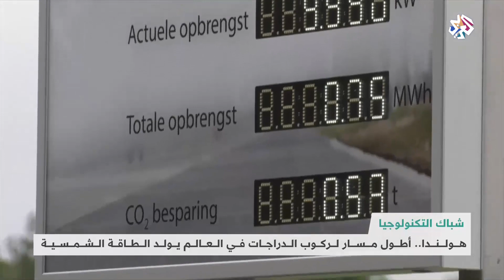هولندا.. أطول مسار لركوب الدراجات في العالم يولد الطاقة الشمسية | شبابيك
إلى جانب الطريقفي بلدة مارتنسديك الواقعة في مقاطعة أوتريخت، افتتح رسميا أطول مسار للدراجات الطاقة الشمسية، ويتكون من وحدات خرسانية، ومزود بألواح خاصة.
تقرير: سلمى ناصر